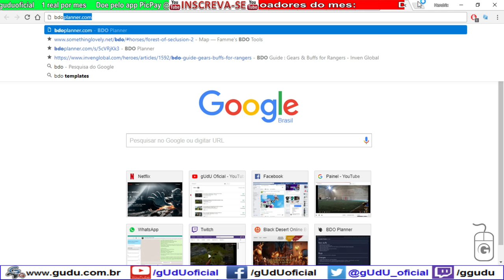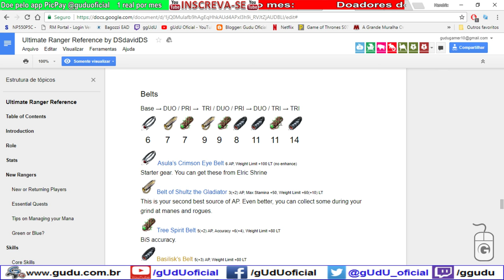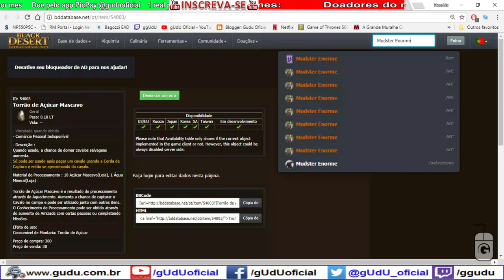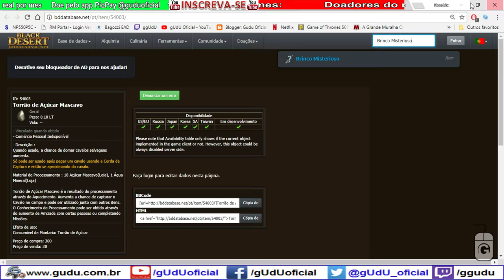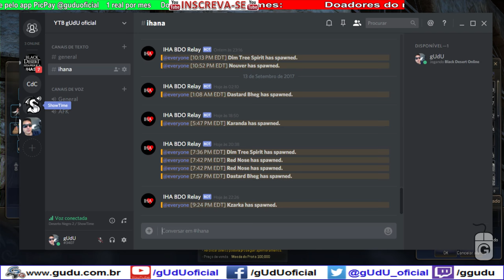Sobre atualização 13/09/2017 servidor [SA] compra itens, derreter novo mapa piratas | Black Desert